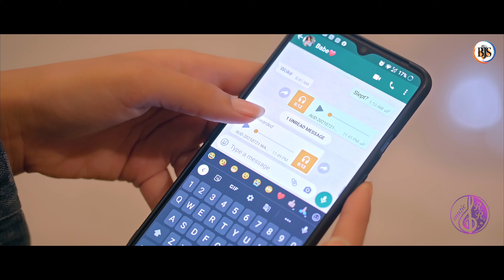KABIL Salman Ali Song 2022 | MOHABBAT KE KABIL